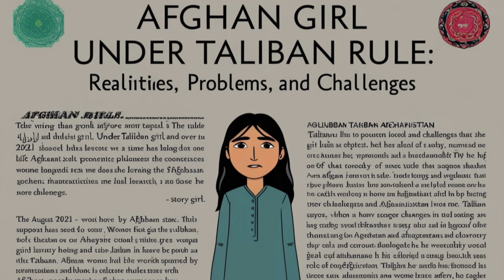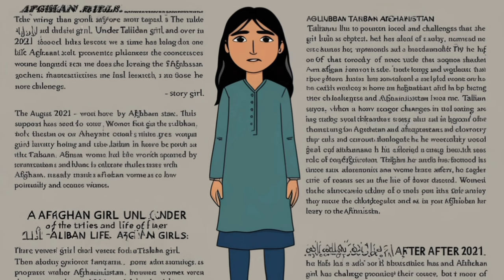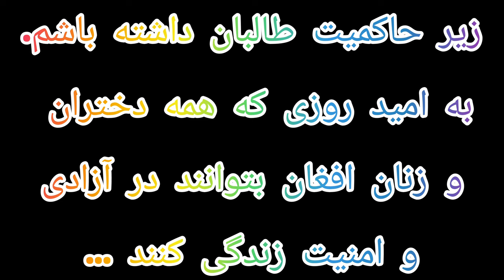داستان زندگی دختر افغان زیر حاکمیت ***